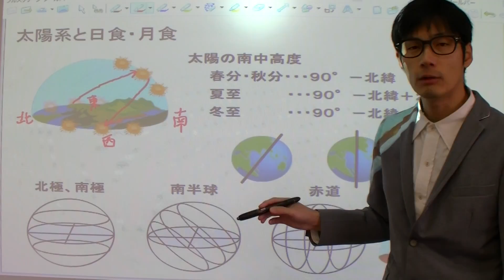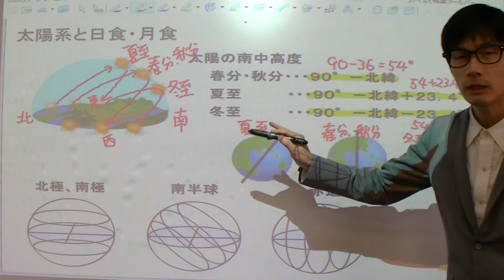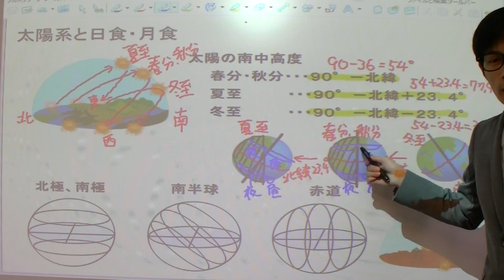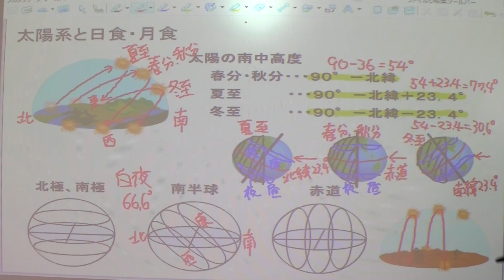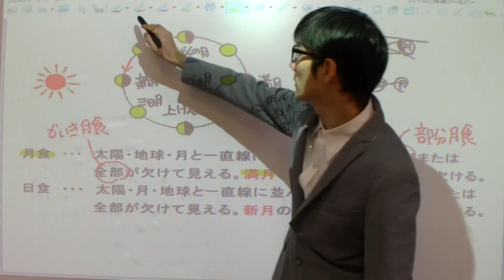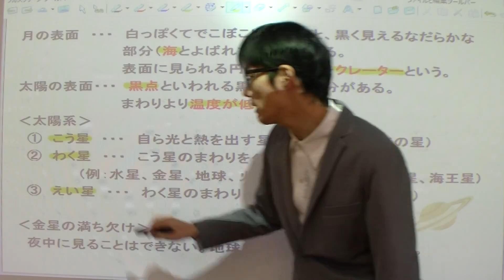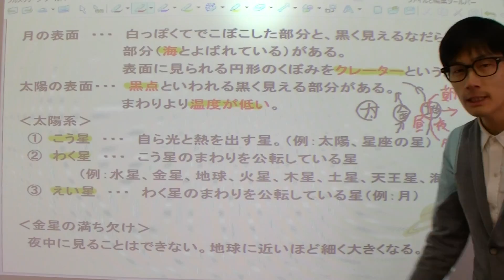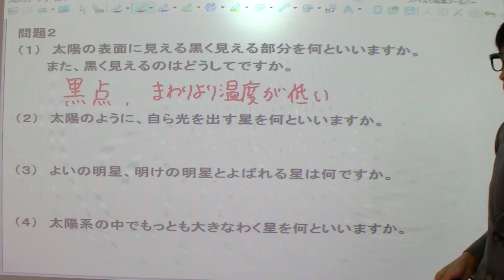41長い授業シリーズ☆太陽系と日食・月食（小学理科）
小学生理科の太陽系と日食と月食の授業です。
小学生の理科は全部で57回あります。